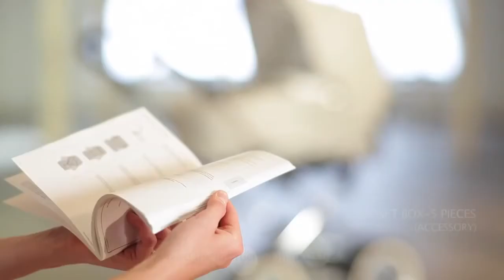Коляска Emmaljunga Mondial Duo Combi Espresso Leatherette 2 в 1